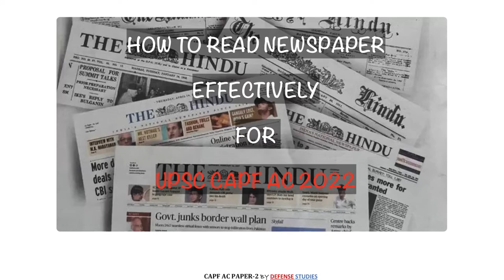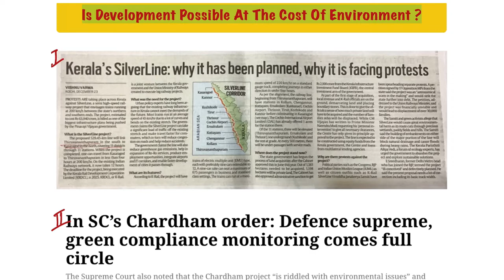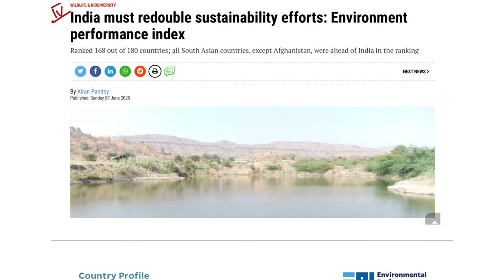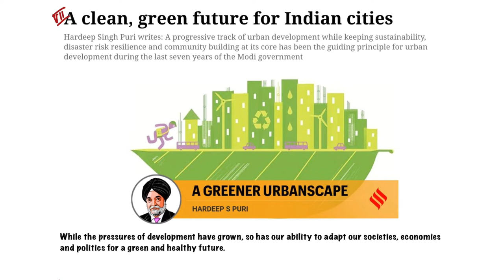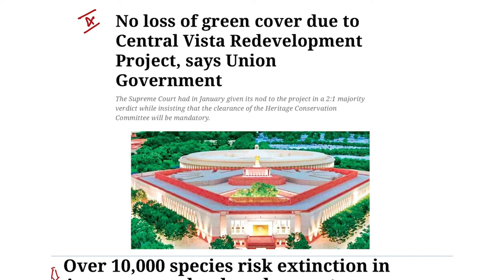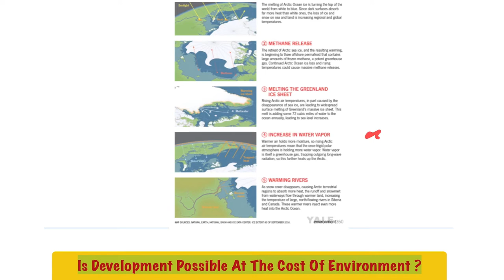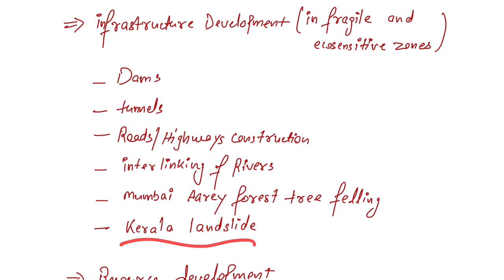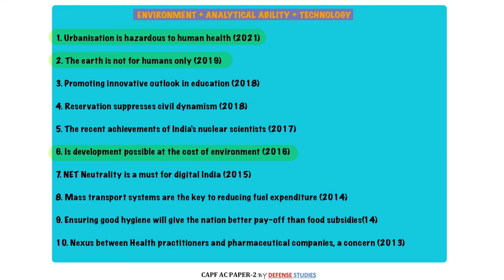HOW TO READ NEWSPAPER EFFECTIVELY FOR CAPF AC 2022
CAPF AC 2016 paper-2 ESSAY TOPIC DISCUSSION
Topic- Is development possible at the cost of Environment?.

Model essay:

GLOBAL ISSUES EMERGED DUE TO DEVELOPMENT
1. climate change/ global warming
2. Amazon Rain forest Deforestation
3. Arctic ice melt- sea level rise

NATIONAL ISSUES
1. construction of highways in hilly regions. ex char dham yatra road
2. kerala landslide
3. mumbai-Ahmedabad bullet train
4. Uttrakhand glacial lake outburst
5. land degradation and desertification

AGARICULTUTRE DEVELOPMENT VS ENVIRONMENT ISSUES
1. Green revolution led to degradation of soil and ground water depletion

INDUSTRAIL DEVELOPMENT VS ENVIRONMENT ISSUES
1. Air, Water, Noise Pollution
2. Leather and textile industriers
3. coal industries

URBAN DEVELOPMENT VS ENVIRONMENT
1. acquisition of fertile land / Agriculture land
2. Loss of forest / Deforestation leads to human animal conflict
3. Urban heat island lead to change in micro climate
4. slums- sanitation problem, drinking water, solid waste management

INFRASTRUCTURE DEVELOPMENT VS ENVIRONMENT ( in fragile / ecosensitive zones)
1. dams
2. tunnels
3. roads / highways construction
4. interlinking of rivers'
5. mumbai aarey forest cuttiong
6. kerala lanndslide

RESOURCE DEVELOPMENT VS ENVIRONMENT
1. coal extraction- Deforestation in the region
2. commercial exploitation of forest

ENVIRONMENT MOVEMENTS IN INDIA
1. chipko movements-1973 (Uk)
2. jungal bachao andholan - 1982 (bihar)
3. narmada bachao andolan- 1982
4. tehri dam 1990

WAY FORWARD
1. Delicate balance between development and environment
2. sustainable development models

About "Defense Studies":
Institute for CAPF AC (specialist in Paper-2), CDS and AFCAT.

2. Apple iOS- Download "Classplus" App and enter "ywsep" as Organization Code